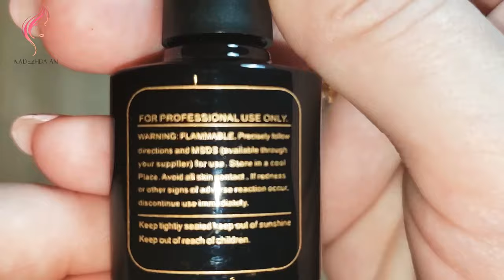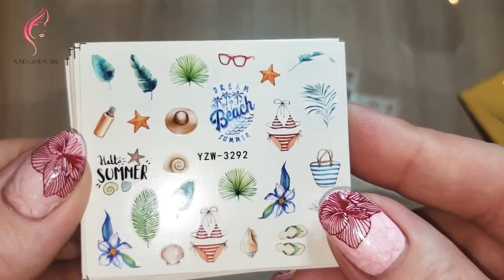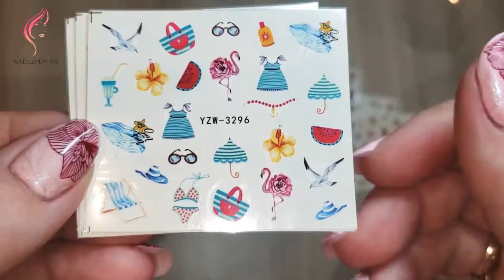НОВАЯ РАСПАКОВКА С АЛИЭКСПРЕСС / ГОТОВИМСЯ К РАСПРОДАЖЕ 11.11 / ВСЕ ДЛЯ НОГТЕЙ С ALIEKSPRESS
Рекомендую магазины:

Лучший магазин кистей. Всегда подарок от продавца